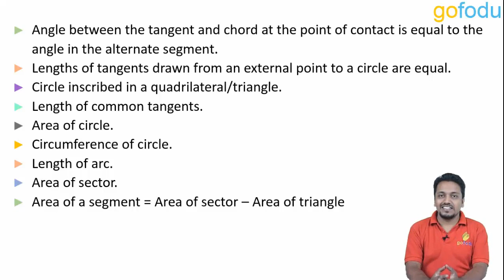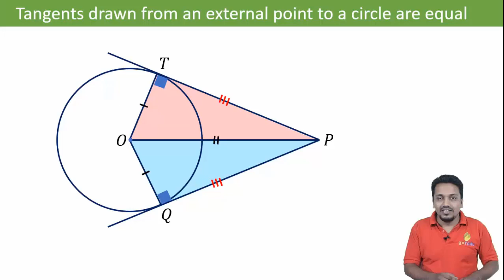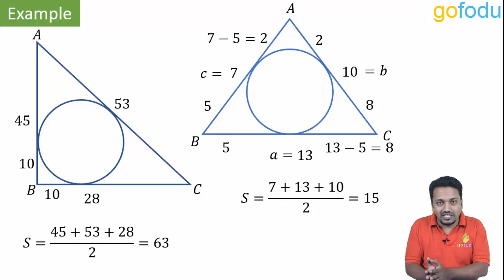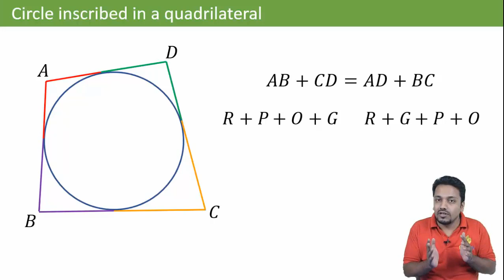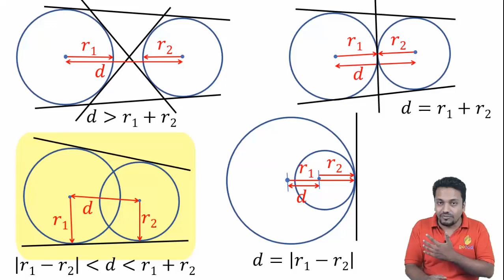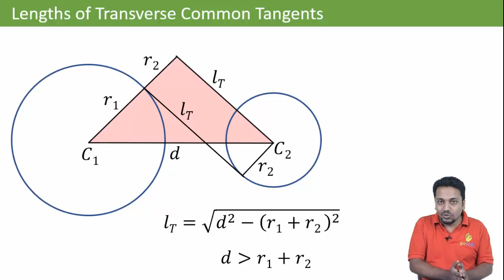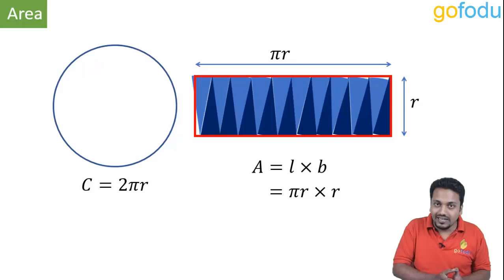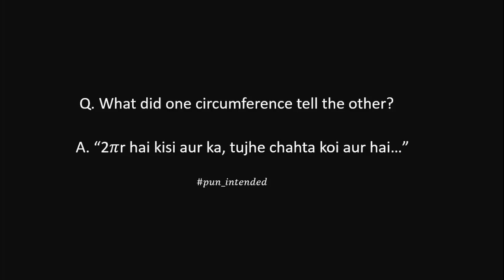Circles - Part 2 | Geometry | Quantitative Aptitude Series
Master Circles with this tutorial for the CAT MBA exam. With this example, learn the essential techniques and strategies to solve problems efficiently. Check out the following playlists for complete preparation:

Logical Reasoning and Data Interpretation

Verbal Ability and Reading Comprehension

Happy learning!!